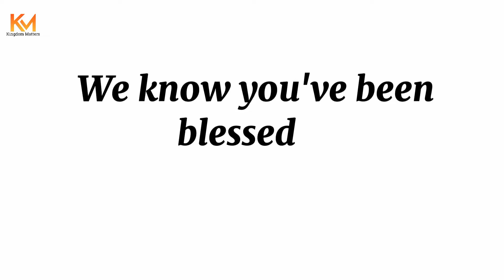ALL YOU NEED TO KNOW ABOUT THE PRESENCE OF GOD || REV KESIENA ESIRI